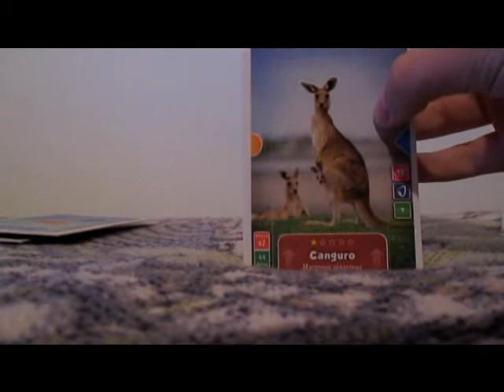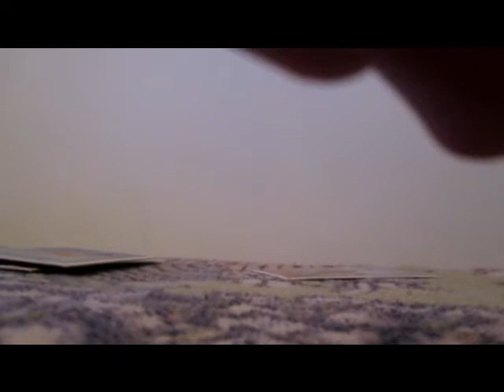2 Aperture Animal Action 3D Card: Non ci credo!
LOL, Che SFIGA!